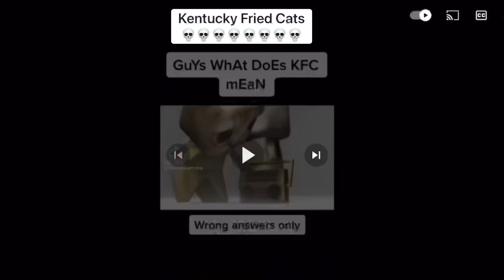GuYs WhAt DoEs KFC mEaN